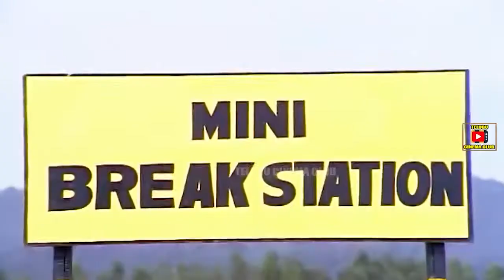PRANANIKI PRANAM | PART 8/13 | BALAKRISHNA | RAJINI | VANI SREE | TELUGU CINEMA CLUB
Watch And Enjoy Telugu Movie Prananiki Pranam Part 8 On Telugu Cinema Club.

Starring Nandamuri Balakrishna, Rajani, Mohan Babu in the lead roles and

Produced by D. Vijaya Saradhi on Harish Enterprises banner,
Directed by Chalasani Rama Rao.